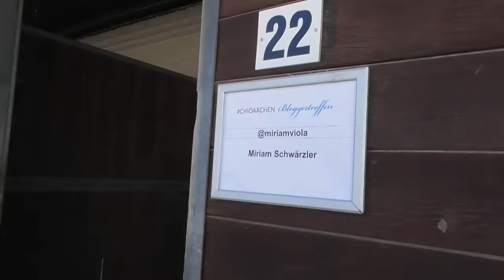FMA - Dressurtraining bei Sönke Rothenberger //CHIO Aachen Bloggertreffen